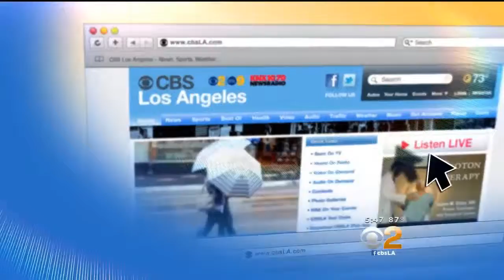CBS Channel 2 4 8 2014